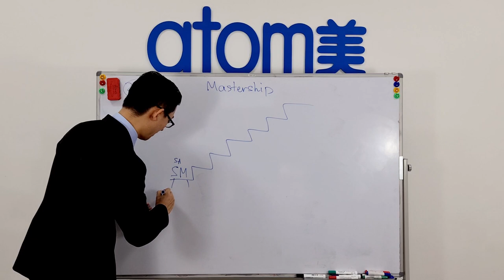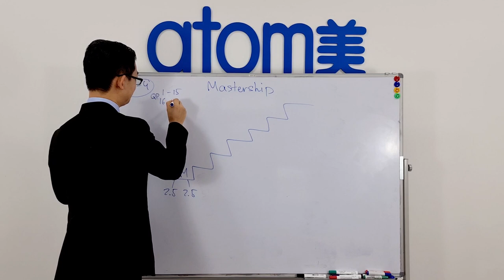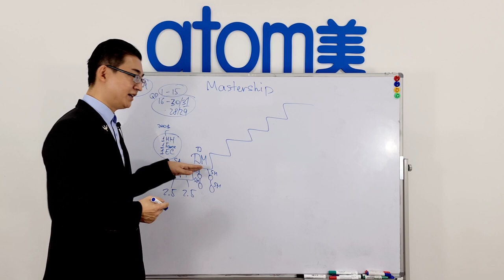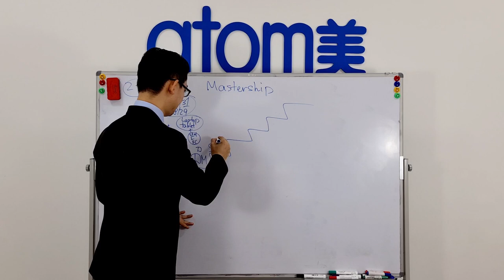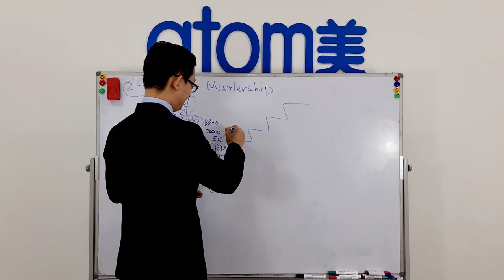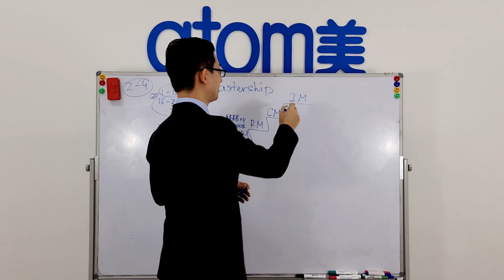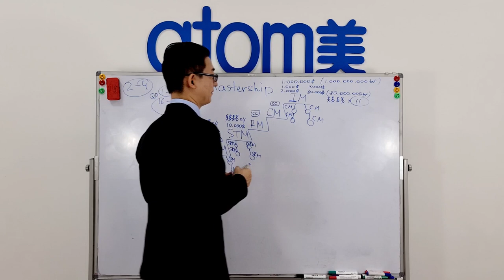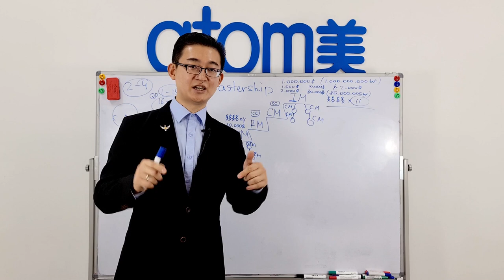2.4 Compensation Plan. Mastership